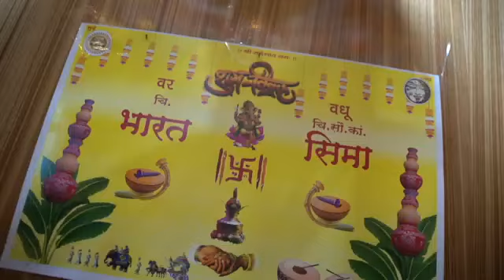best wedding highlight by gurukrupa photography khamgaon